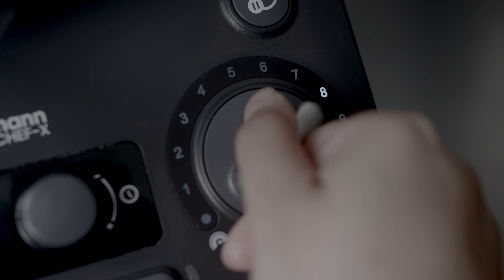Global Culinary Artistry - Almond Butter in Australia